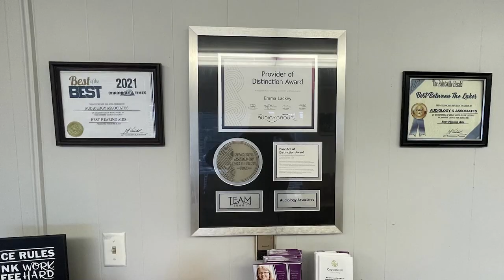Pike County Relief Services is Still Working Toward Long-Term Recovery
Pike County Relief Services has been working to ensure long-term recovery efforts to help the region recover from the summer flooding.